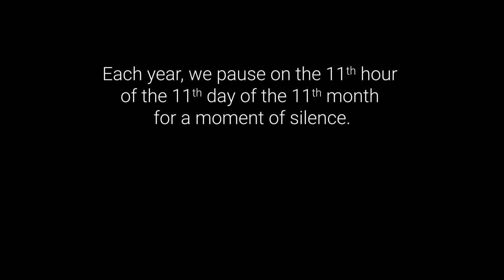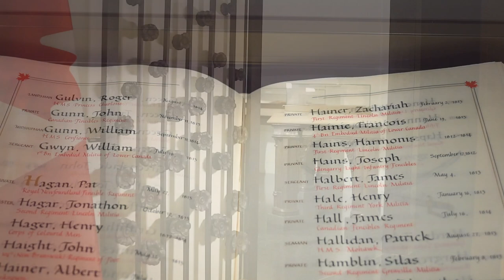The Room of Remembrance honours our Canadian heroes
The Room of Remembrance, unveiled earlier this year in Parliament Hill’s Visitor Welcome Centre, honours more than 118,000 Canadians who died serving our country.

Inside the room, eight Books of Remembrance record the names of the fallen.